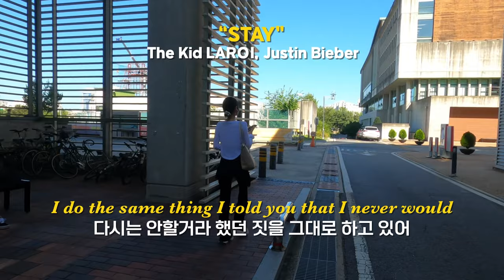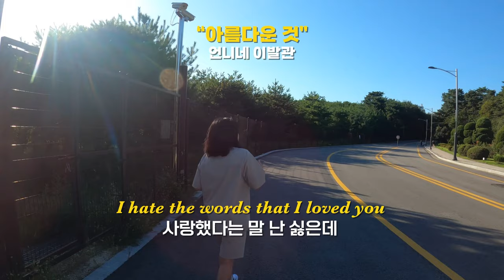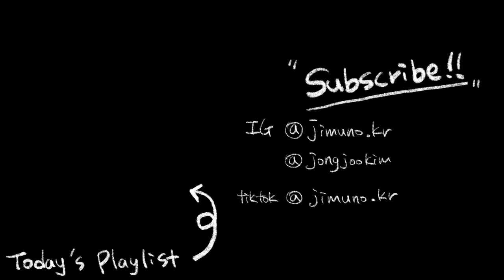[Eng cc] What Song Are You Listening To? Korea National University of Arts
Thank you to everyone who did the interview🎤

Video inspired by @Ty Cullen 's YT video "Hey You! What Song are you Listening to? NEW YORK" (2011).

Someday if we meet on the somewhere, tell me what song you're listening to.